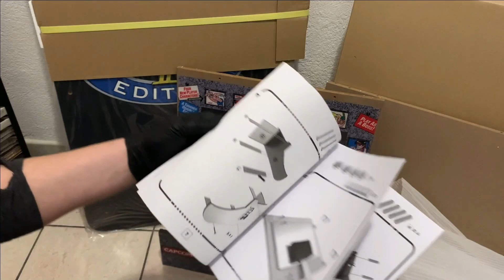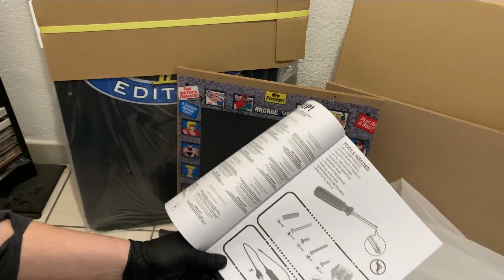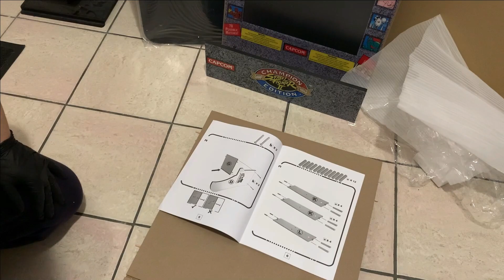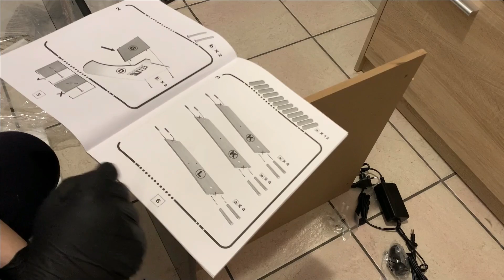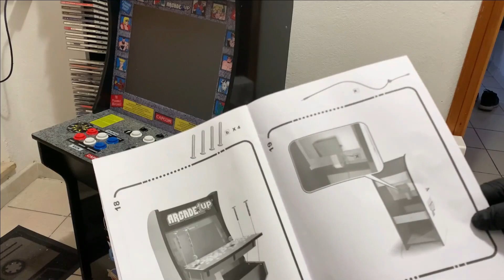Recensioni veloci!!! #421 (Arcade1Up Street Fighter "Champion Edition") UNBOXING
Link al prodotto su Amazon
3 titoli inseriti:
→  Street Fighter II: Champion Edition
→ Super Street Fighter II: The New Challengers
→ Street Fighter II: Turbo Hyper Fighting

Altezza Arcade → 116,3 cm (146,8 cm con riser)
Larghezza Arcade → 48,3 cm
Profondità Arcade → 57,8 cm
Peso Arcade → 26,5 kg
Altezza Imballo → 121,3 cm
Larghezza Imballo → 60,3 cm
Profondità Imballo → 17,2 cm
Peso Imballo → 38,5kg